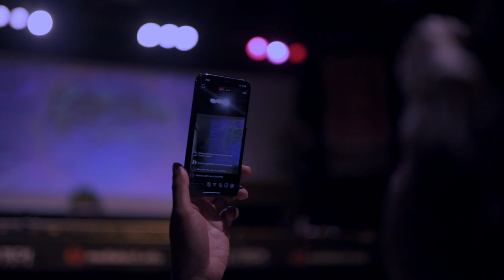Zemira Israel performs at Brandon T Jackson's Kingdom Over Everything Studios Film & Music Showcase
All Praises to the Highest in Christ! 👀Thank you for listening & watching. All praises 🙌🏾Sign Up to my mailing list 👉🏾

Can’t come to an upcoming show but still want to support ZEMIRA’s music endeavors?
UPCOMING SHOW DATES, TICKETS & INFO 👉🏾 for upcoming Concert dates

4️⃣ FREE WAYS TO SUPPORT OUR HUSBAND & WIFE MUSIC PRODUCTION: 👇🏾
1. JOIN THE FAM TO GET MY MUSIC FIRST & MORE 👉🏾
4. HELP US add to our team 👉🏾

1. [SEND AS FRIENDS & FAMILY]

💫"Zemira" means "song".
💫"Israel" means "prince(ss) of The Power".
💫 "Zemira Israel" means "Song Princess of The Power".

is closed on biblical holydays.

🕎 To the 12 tribes of the nation of Israel, scattered & repenting in God's laws in the faith of Christ, greetings.